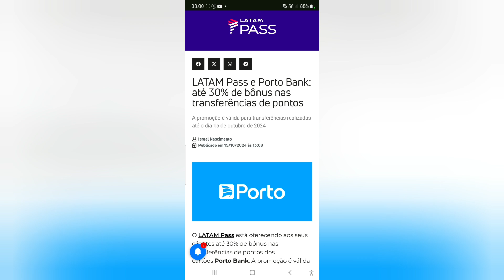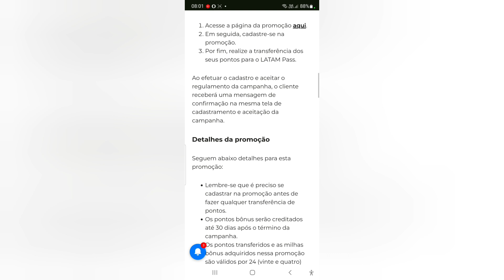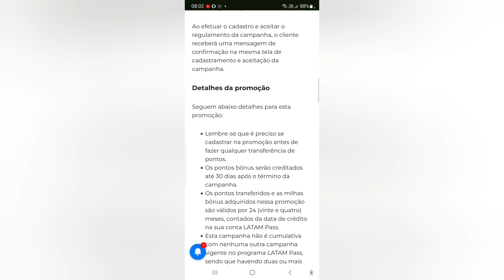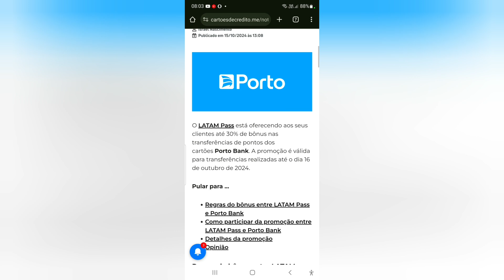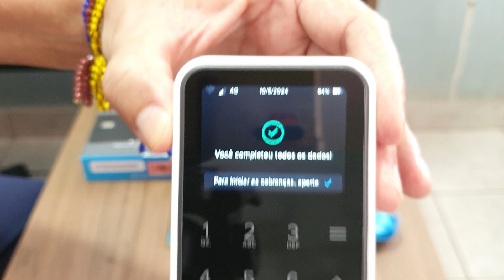LATAM Pass e Porto Bank: até 30% de bônus nas transferências de pontos🙂